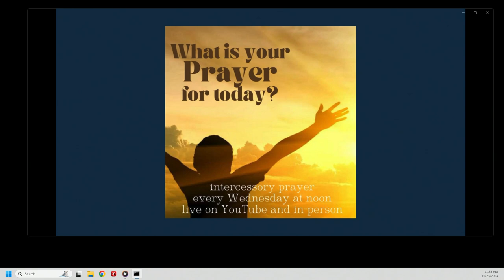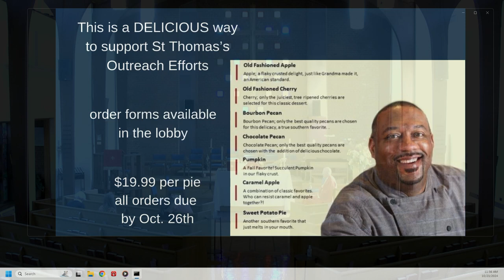10/23/2024 - St. Thomas's Parish - A Service of Prayer & Holy Eucharist - Wednesday 12:00 Noon